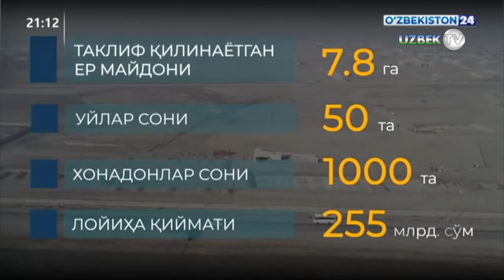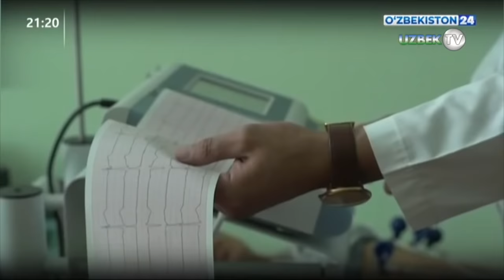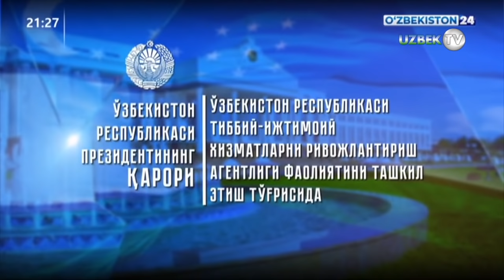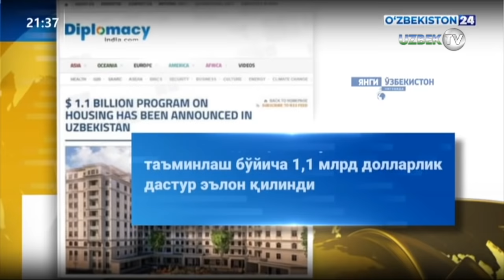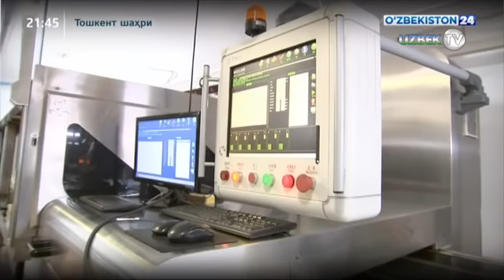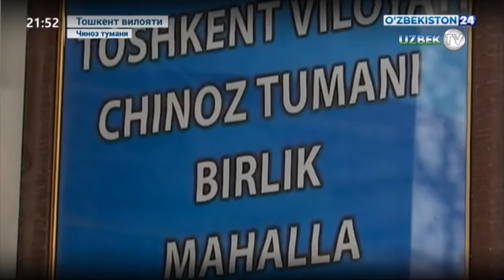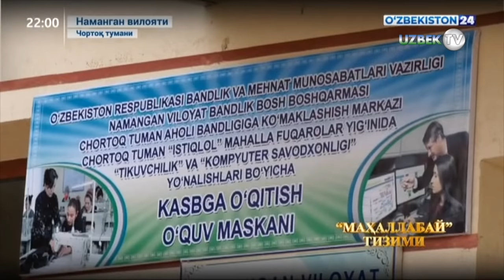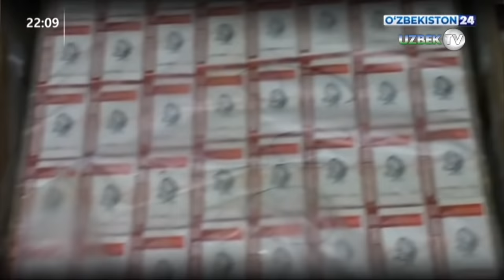"Ахборот 24" Ўзбекистондаги куннинг энг муҳим янгиликлари. 25 март 2021 йил | Axborot 24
❖ Ахборот 24 | «Обод қишлоқ» ва «Обод маҳалла» дастурларини амалга оширишга бағишланган йиғилишга юртдошларимиз муносабатлари
❖ Ахборот 24 | Президент қарорига шарҳ
❖ Ахборот 24 | Мамлакатимизда кўп қаватли уйлар қурилиши кўлами
❖ Ахборот 24 | Қонунчилик палатасида ялпи мажлис
❖ Ахборот 24 | Қирғиз Республикаси билан икки томонлама ҳамкорлик бўйича ҳукуматлараро қўшма йиғилиши
❖ Ахборот 24 | Эл юрт умиди жамғармаси стипендиялар танловининг энг асосий босқичи
❖ Ахборот 24 | Одам савдосига ва мажбурий меҳнатга қарши курашиш миллий комиссияси йиғилиши бўлиб ўтди
❖ Ахборот 24 | Оҳангарон ва Чиноз туманларида ёшлар сиёсатининг амалга ошириш жараёни таҳлили
❖ Ахборот 24 | Нурафшонда замонавий давлат хизматлари маркази очилиши
❖ Ахборот 24 | Наманганда маҳаллабай ишлар самараси
❖ Ахборот 24 | Ўзбек-турк ҳарбий машғулотлари якуни
❖ Ахборот 24 | Профилактика инспекторларинг ўқув курсларидан лавҳа
❖ Ахборот 24 | Қалбакилаштирилган дори воситалари савдосига чек қўйилди